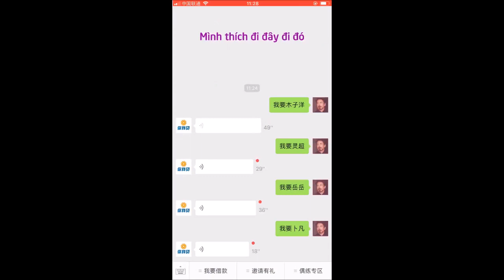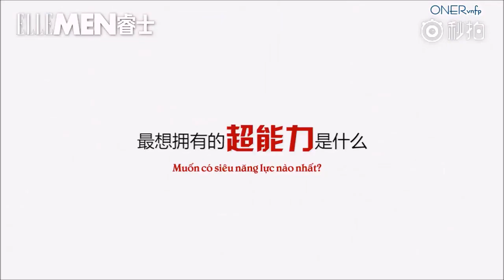[Vietsub] ONER Mộc Tử Dương - Tuyển tập tỏ tình sến xẩm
ONER (hay còn gọi là Khôn Âm Tứ Tử) là nhóm thực tập sinh BC221 đến từ Công ty giải trí Khôn Âm, bao gồm các thành viên Nhạc Nhạc, Mộc Tử Dương, Bốc Phàm, Linh Siêu.